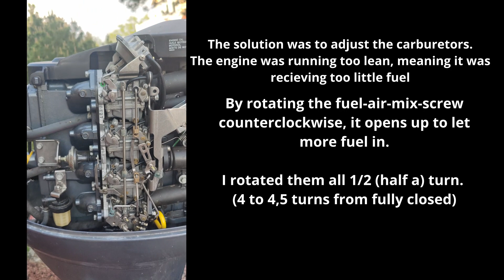Outboard lean sneeze (read description)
Hi!

Here's a short recap of some struggle I had when I started my Yamaha 50hp (1999, 4stroke, 4 cylinder, carburetors) outboard for the first time this season. Turned out to be a simple fix of just adjusting the fuel-air-mix-screw on the carburators.

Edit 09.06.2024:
I noticed after this video that I still have a few sneezes when the engine is cold, that stops once it's getting some temperature. Besides that, it only happens once when I accelerated quickly and suddenly from going for 3-4 knots for 20-25 minutes, then it sneezed quite hard but then got up to speed as usual.

Hope this can help someone!

Key words / search words:
outboard sneezing
outboard coughing
yamaha outboard
yamaha 50 hp sound
outboard wierd noise
outboard popping sound